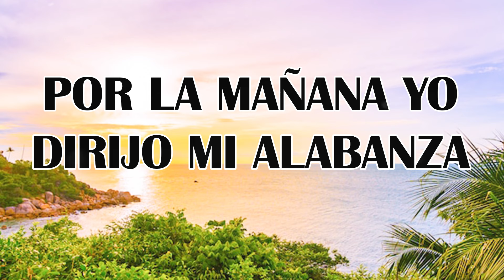Selección De Alabanzas Antiguas De La Iglesia Asamblea De Dios. Himnos Antiguos Que Poco Se Escuchan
Por la mañana yo dirijo mi alabanza

a Dios que ha sido y es mi única esperanza
por la mañana yo le invoco con el alma
y le suplico que me dé su dulce calma

Él nos escucha, pues nos ama tanto
y nos alivia de cualquier quebranto
nos da su mano poderosa y fuerte
para librarnos de la misma muerte

Cuando la noche se aproxima tenebrosa
en elevarle mi oración mi alma se goza
siento su paz inagotable, dulce y grata
porque temores y ansiedad Cristo los mata

También elevo mi cantar al cielo
cuando a la tierra baja negro velo
el sol se oculta, pero queda Cristo
a quien mis ojos en el sueño han visto

Brilla su lumbre bienhechora mientras duermo
pone su mano sobre mí si estoy enfermo;
me fortalece, me alienta con el sueño,
pues es mi Dios, mi redentor y Él es mi dueño

Al despertar por la mañana siento
que Dios invade mi alma y pensamiento;
veo a Jesús, mi redentor amado,
por mi pecado en una cruz clavado.

veo la sangre de sus manos que ha brotado,
veo la sangre derramada en un costado,
una corona con espinas en su frente,
la multitud escarneciéndolo indolente,
pero, ¡qué dicha cuando al cielo sube,
lleno de gloria en majestuosa nube.

Él nos promete regresar de nuevo
para llevarnos a vivir al cielo